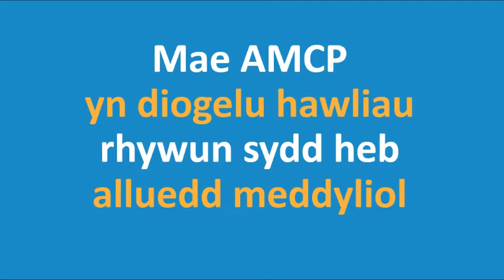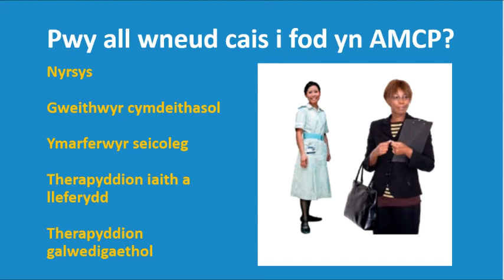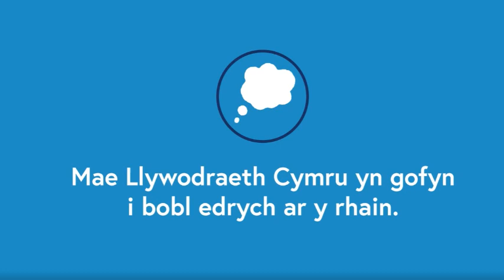Rheoliadau ar gyfer rôl yr AMCP yng Nghymru o dan yr LPS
Gweithiwr Proffesiynol Galluedd Meddyliol Cymeradwy (AMCP): crynodeb byr o’r rheoliadau ar gyfer y rôl newydd yma dan yr LPS.